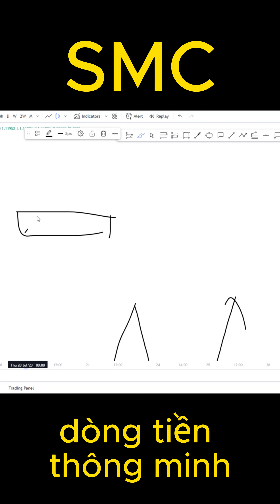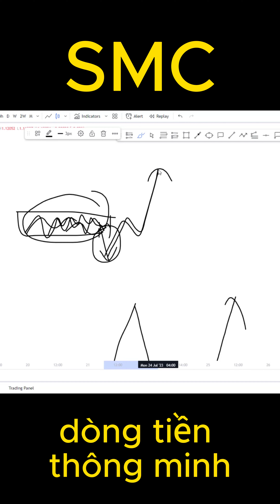#1 SMC - đi theo dòng tiền thông minh.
⭐ Link Ea Quản trị vốn, MT4 bản gốc, Bot đóng lệnh tự động( đóng tất cả lệnh ), EA copytarde , Bot đặt sl-tp , một số Ebook hay.
⭐ Link facebook cá nhân.